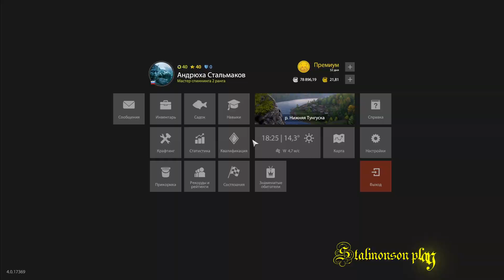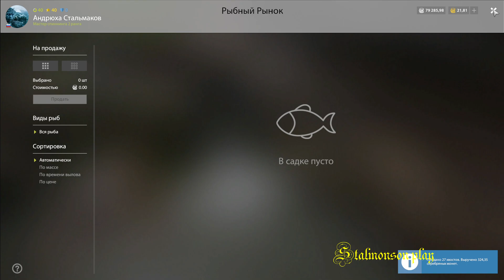Русская рыбалка 4. Ловля Ленка на Тунгуске. рр4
Русская рыбалка 4 Ловля Ленка на реке Нижняя Тунгуска. Точка 161:133ю Квадрат G5/ рр4.

Нижняя Тунгуска является самым большим притоком Енисея, одной из самых известных и величественных рек Сибири. Суровая красота дикой природы и изобилие рыбы делают Нижнюю Тунгуску невероятно привлекательной для любителей рыбной ловли. Несмотря на удаленность от цивилизации, расположенная на берегу база имеет развитую инфраструктуру. Здесь есть кафе, магазины и лодочная станция. Помимо обычных магазинов, на территории базы работает фирменная лавка, где можно приобрести приманки ручной работы.